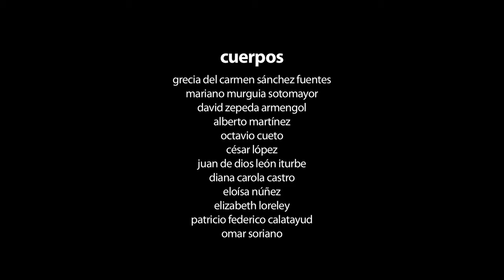Narcolepsia. Videodanza. Colectivo 0710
Narcolepsia, surge de un ejercicio en el taller transdisciplinario Inmersivo, impartido por Evoé Sotelo y Alfredo Salomón en el CENART, ciudad de México. Como parte del ejercicio buscamos una experiencia que operara como cohesión grupal.

Invité al grupo a una cueva ubicada en el cerro de la Estrella, lugar insonorizado por sus muros irregulares de tierra que provocan una total oscuridad y silencio. Una vez dentro, apagamos  linternas y realizamos una serie de improvisaciones sonoras. Luego callamos y permanecimos en silencio por tiempo indefinido. Pasamos varias horas en ese hueco negro que impedía verse las propias manos.

La compenetración vivida la internalizamos y vertimos en la Black Box de la escuela Nacional de Danza del CENART. Como resultado este video.

0710 estuvo integrado por Evoé Sotelo, Afredo Salomón, Patricio Calatayud, David Zepeda Armengol, Mariano Murguía, Grecia Sánchez Fuentes, César López, Diana Carola Castro, Eloísa Núñez, Elizabeth Loreley, Octavio Cueto, Omar Soriano, Alberto Martínez, Juan de Dios León Iturbe.

Narcolepsy, comes from an exercise in the transdisciplinary Immersive workshop, given by Evoé Sotelo and Alfredo Salomón at CENART, Mexico City. As part of the exercise we look for an experience that will operate as group cohesion.

For this I thought it would be perfect to take the group to a cave located on the hill of the Star, place in total darkness and silence, by the soundproofing that their irregular walls of earth cause. Once inside, we turn off the lanterns and perform a series of sound improvisations. Then we fell silent and remained in total silence for an indefinite time. In total we spent several hours inside the cave.

The lived understanding we internalize and pour into the Black Box of the National Dance School in the same CENART. This is the result.

0710 was integrated by Evoé Sotelo, Afredo Salomón, Patricio Calatayud, David Zepeda Armengol, Mariano Murguía, Grecia Sánchez Fuentes, César López, Diana Carola Castro, Eloísa Núñez, Elizabeth Loreley, Octavio Cueto, Omar Soriano, Alberto Martínez, Juan de Dios León Iturbe.